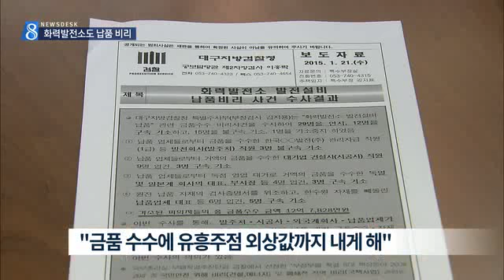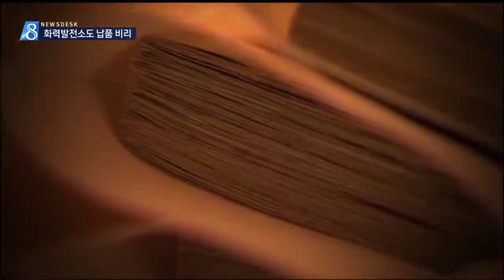[대구MBC뉴스] 화력발전소도 납품비리...무더기 구속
내용: 화력발전소도 납품비리...무더기 구속 - 윤영균 기자